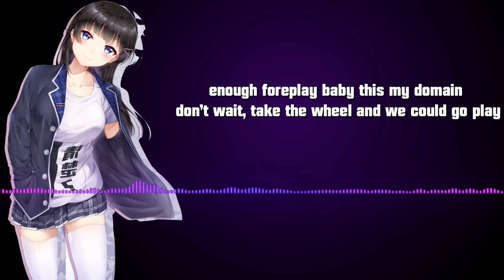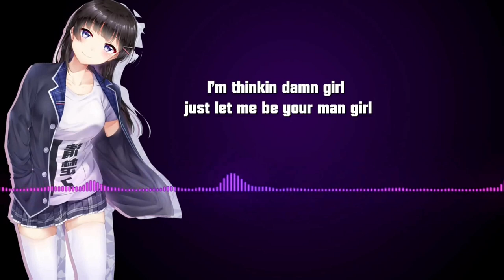Nightcore - NEFFEX - Damn Gurl (lyrics)